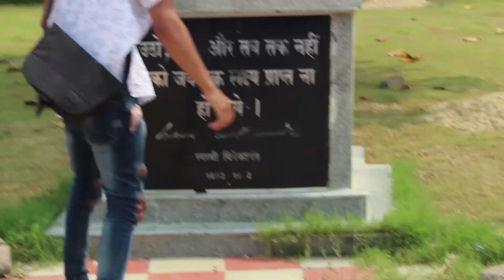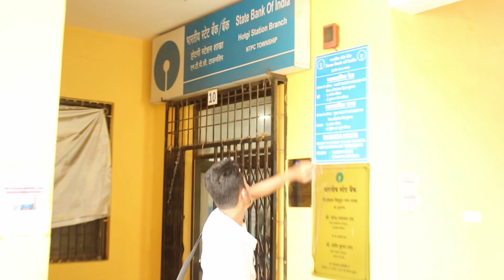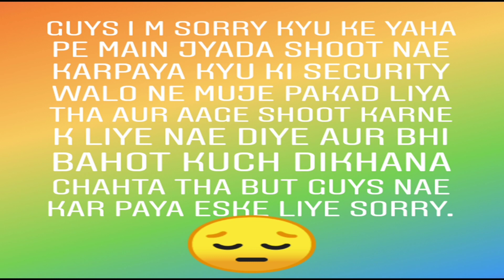solapur ntpc hometown vlog | beautiful city | by Abrar ul haq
wassup lovely people how are you? hope you are good.

so guys ye video solapur ntpc hometown pe hai so ummeed karta hu k video aapko pasand aayegi